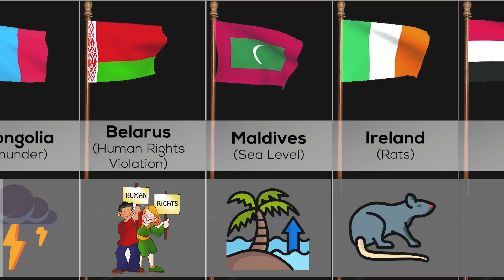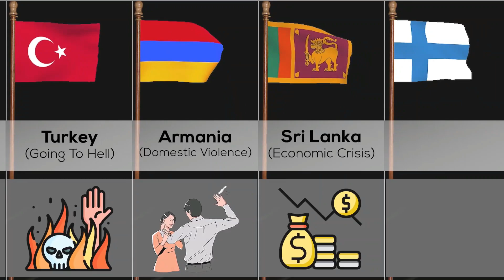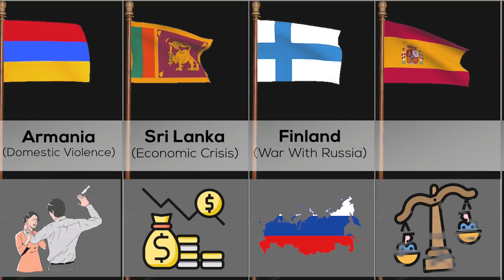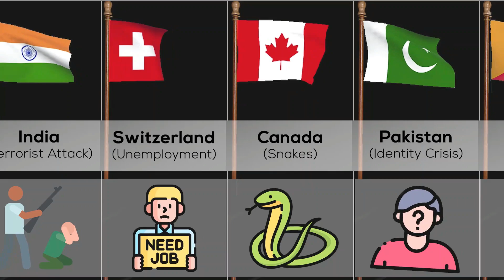Biggest Fear of People From Different Countries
This Video Show Biggest Fear of People From Different Countries.